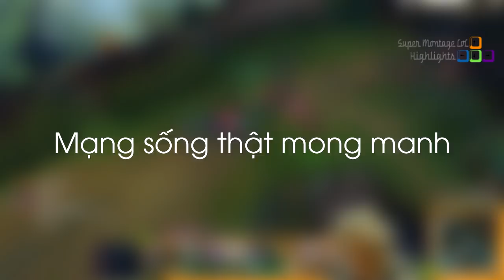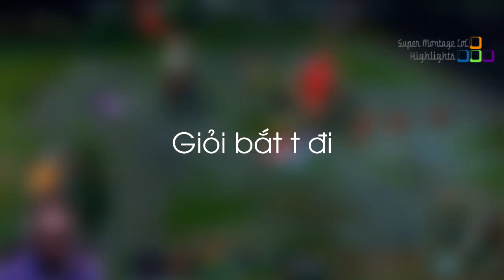Bằng chứng về độ nguy hiểm của những đứa AFK, Cái giá của việc dám khinh thường Imaqtpie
Bằng chứng về độ nguy hiểm của những đứa AFK, Cái giá của việc dám khinh thường Imaqtpie - Khi Cao Thủ Stream có gì Hot #254
✦ Link Nhạc:
✦ Outtro:
✦ Xin cảm ơn Twitch.tv Streams:
❤ Midbeastlol: /midbeastlol
❤ Nedgo: /nedgo
❤ Dikaro4ka: /dikaro4ka
❤ Shiphtur: /shiphtur
❤ Cowsep: /cowsep
❤ Lol_mello: /lol_mello
❤ Unwyze: /unwyze
❤ Nightblue3: /nightblue3
❤ Beyou0728: /beyou0728
❤ Grossie_gore: /grossie_gore
❤ Sneaky: /c9sneaky
❤ Imaqtpie: /imaqtpie
❤ Kaypealol: /kaypealol
❤ Panunu: /panunulol
❤ Trick2g: /trick2g
❤ Gosu: /gosu